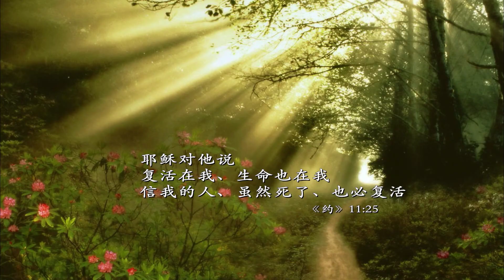11亲人病了